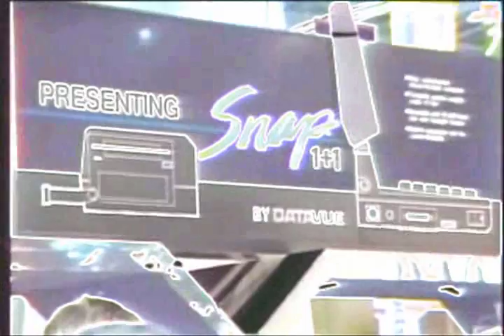video art is stupid